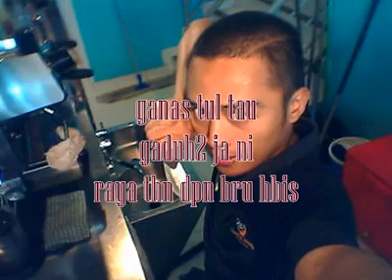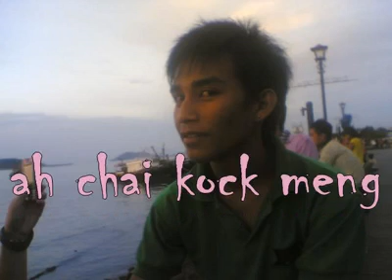acai with fren naH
. .sO sweeeeeettttt oOo. .